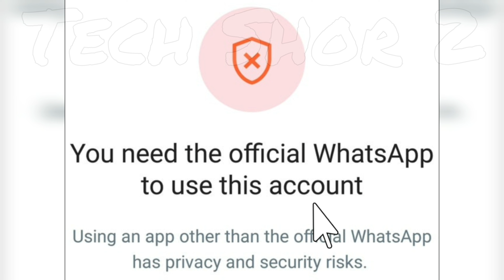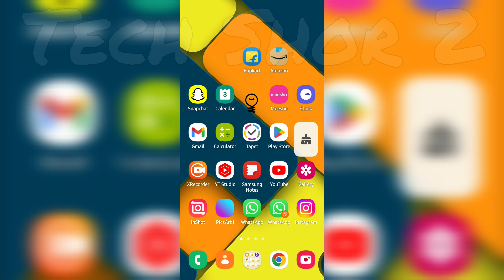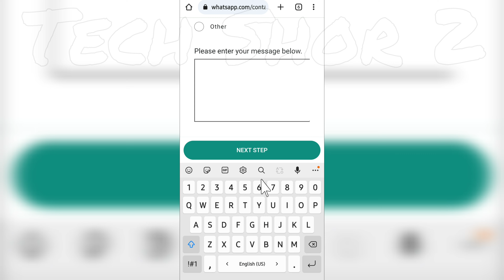How to fix you need the official whatsapp to use this account | gb yo fm WhatsApp not Opening problm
How to fix you need the official whatsapp to use this account  GB WhatsApp not Opening Problem Solve